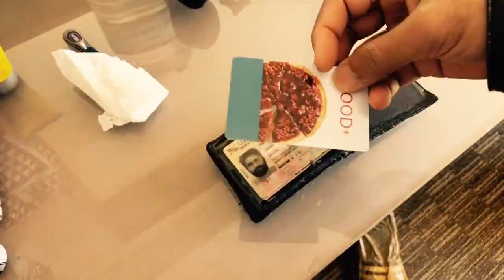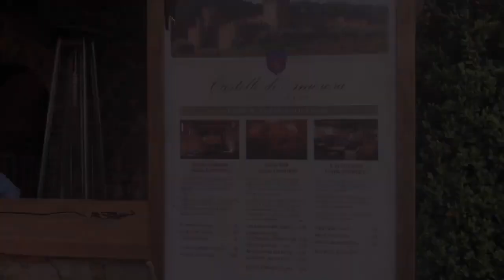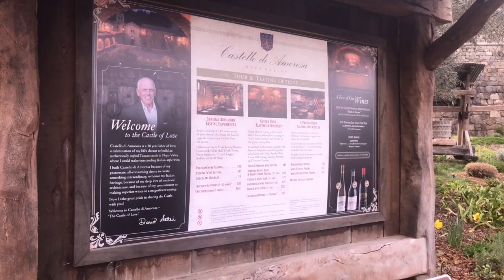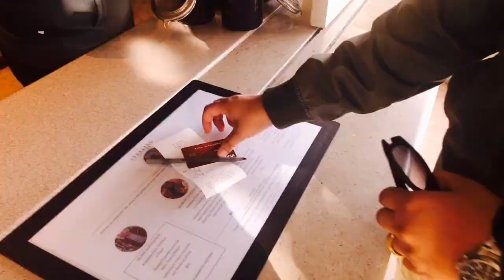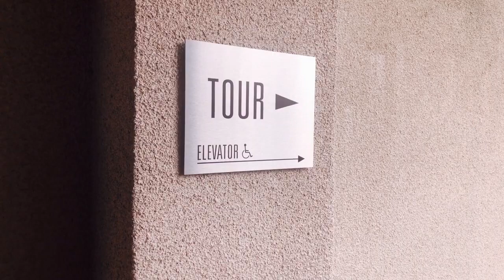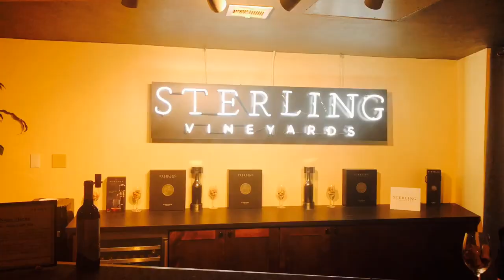Places to visit when you're at San Francisco| Castello Di Amorosa | Sterling | NAPA Valley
Napa County is north of San Francisco, in California. It's known for hundreds of hillside vineyards in the Napa Valley wine region. In the city of Napa, Oxbow Public Market features regional gourmet food. The Napa Valley Wine Train is a vintage locomotive and traveling restaurant running through the valley. Northwest of Napa is Yountville, a town known for high-end restaurants and sparkling wine.

napa valley
napa valley wine train
napa valley california
napa valley travel guide
napa valley wine tour
napa valley vlog
napa valley wine
napa valley wineries
castillo de amorosa napa
castillo de amorosa
sterling winery
sterling winery napa
san francisco
san francisco trip